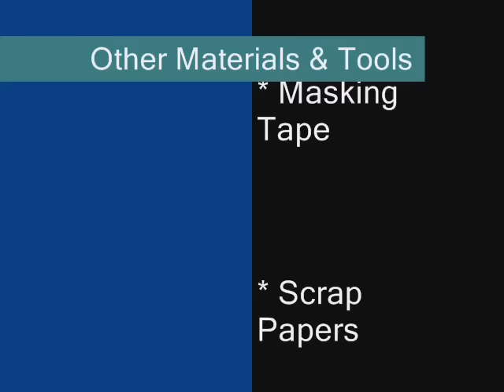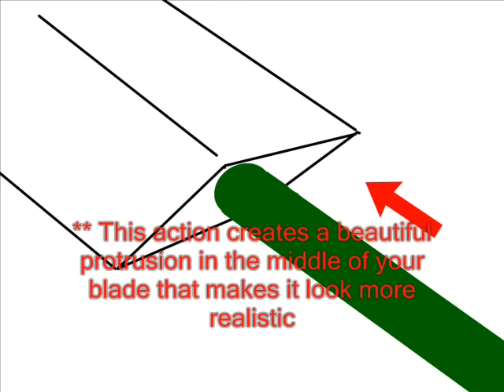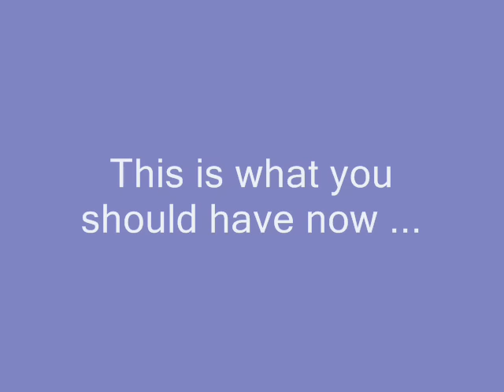How To Cosplay: Make A Cardboard Sword!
Photo Credits: Songster, Richard & Cvy =)

Step By Step guide on how to make a Cosplay Sword from cardboard and wood!

#42 - Top Favorited (16 sept 2008) - Howto & Style
#25 - Top Favorited (17 sept 2008) - Howto & Style